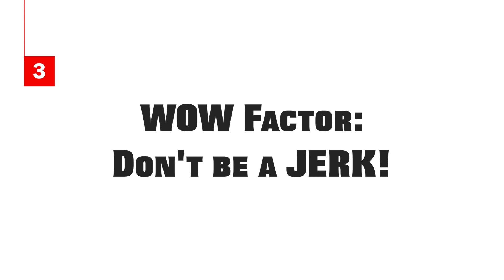3 Kick-Butt ways to impress the heck out of your copywriting client and keep 'em wanting more!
3 Kick-Butt ways to impress the heck out of your copywriting client and keep 'em wanting more!

Now that you've landed your ideal copywriting gig... what can you do you to KEEP your client? I'm going to help you!

My name is Carline Anglade-Cole and as a 3X award-winning direct-response copywriter, author and consultant with over 30 years of experience. In my last video I showed you how to land a client.

5 Kick-Butt tips to land your DREAM copywriting client!
(Copy and paste the above link in your browser)

Now I'm going to show you how to WOW your client and keep 'em for many years to come!

I've got 3 WOW factors for you!

0:00 Intro
0:32 WOW factor #1 overdeliver the goods
0:41 Don't put all your eggs in one basket
1:01 What multiple cover tests can do for you
1:19 You get more winners
1:26 WOW factor #2 beat your deadline
1:35 Example of a common rookie mistake
2:01 Beware of overpromising and underdelivering
2:06 Give yourself time to finish project
2:34 Don't screw it up – life happens
2:47 Don't be a jerk
2:52 Fastest way to boost career or jack it up
3:04 Clients don't want to work with jerks
3:23 Here's what you need to do to impress clients
3:54 More strategies on how to become a kick-butt copywriter